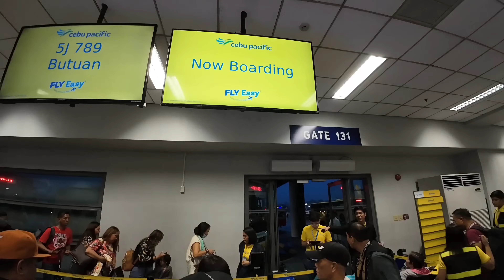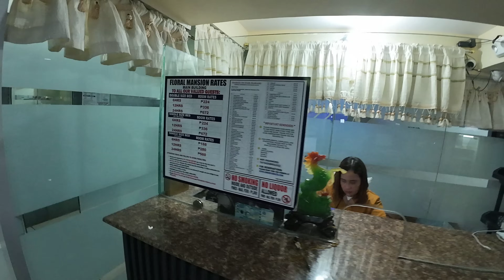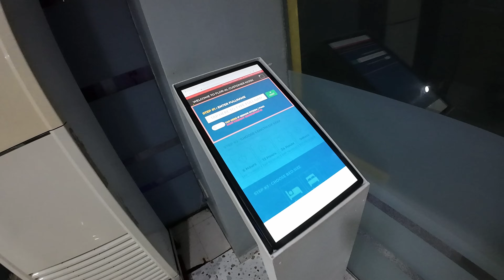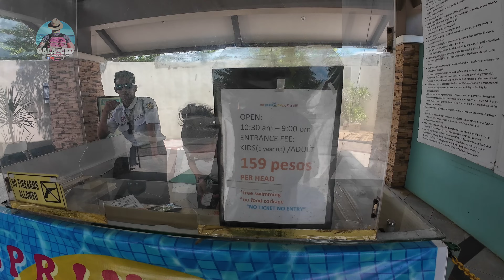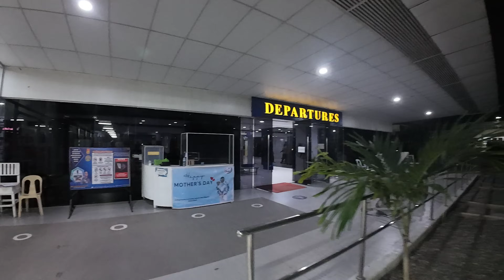BUTUAN CITY 🇵🇭 | Complete Travel Guide + Expenses + City Tour + 1.3KM Zipline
Exploring BUTUAN CITY for a day. This video starts with How to get there? Where to Stay, Getting Around and the Expenses. What to do? City Walk Tour. Including the details of the tour.. This video was taken on May 27, 2024.

Expenses:
Air Fare round trip - P2,988.04
Tricycle from Robinson's Place to Flor-Al Mansion - P20
Flor-Al  Mansion 24 hrs stay - P672
Flor-Al  Mansion to Bonbon  multicab - P15
Tricycle to Delta - Ph 50
Zipline - P500
Natural Pool Entrance - P50
Habal to Sprinkle Water Park - P100
Sprinkle Water Park Entrance fee - P159
Bus to Robinson Place - P20
Multicab to Flor-Al  Mansion - P13
Taxi to Airport - P170

Food & Drinks = P588

Total Expenses - P5,345.04

Chapters
0:00 - Intro
2:57 - Butuan-Bancasi Airport
3:50 - Flor-Al Mansions room tour
9:00 - Guingona Park and St Joseph Cathedral
11:06 - Magsaysay Bridge
14:45 - Delta Adventure Park
20:38 - Zipline
23:57 - Natural Pool
28:10 - Sprinkle Water Park
34:05 - Shout out time